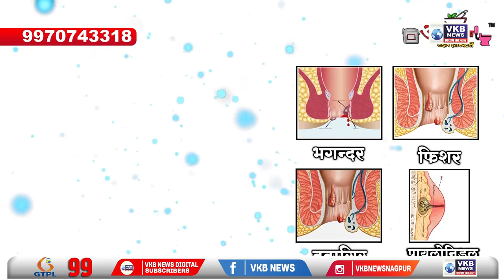नागपुर - सैंकडो मरीजों का किया गया इलाज